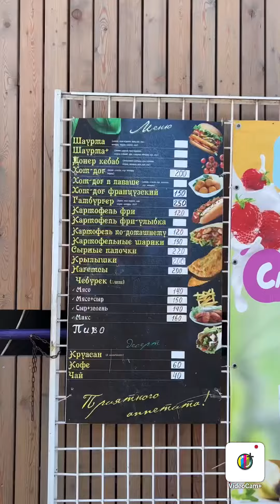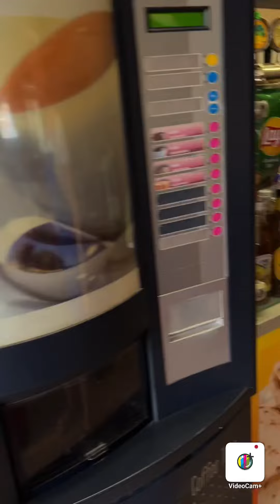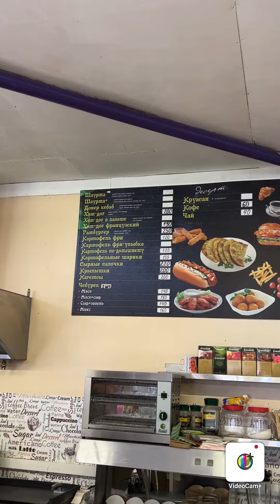10 августа 2023 ЦЕНЫ В СТОЛОВОЙ «УЮТ» Г.ЩЁЛКИНО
НА МЕЧТУ💙😍💙
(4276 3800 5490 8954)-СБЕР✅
МОЙ ИНСТ🔥